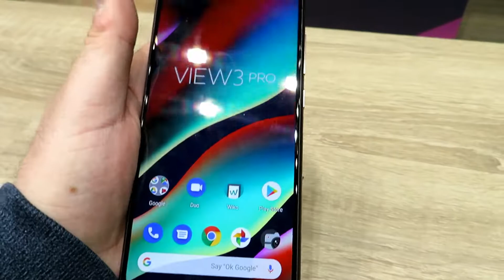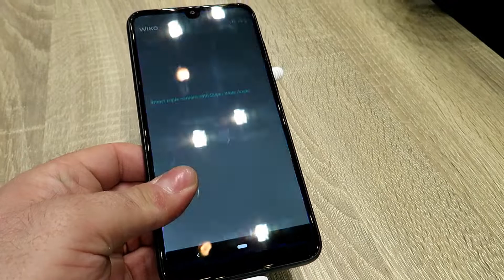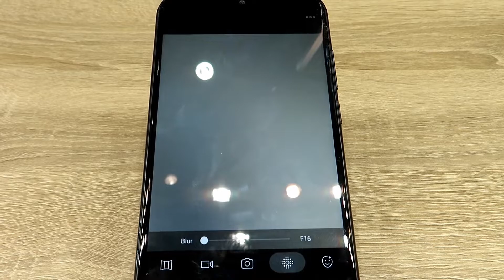Wiko View3 e View3 Pro anteprima batista70phone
Ecco i nuovi arrivati in casa Wiko, presentati al MWC 2019. View3 e View3 Pro cercano di conciliare ricchezza di funzionalità e prezzo.